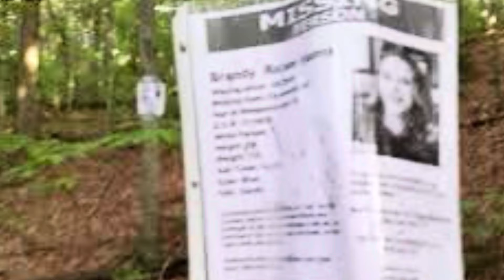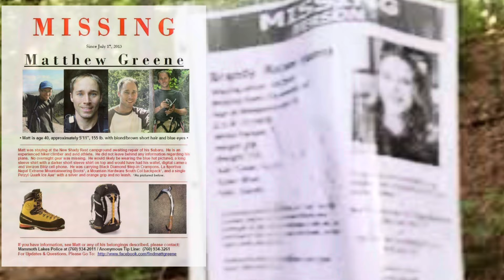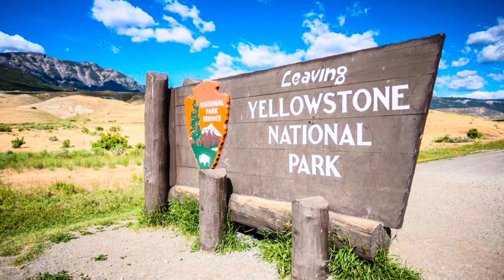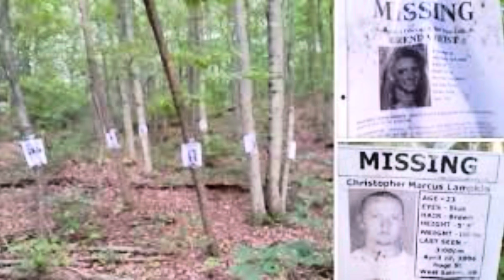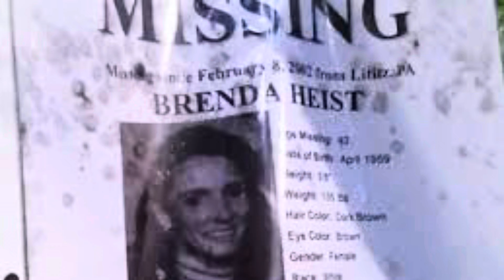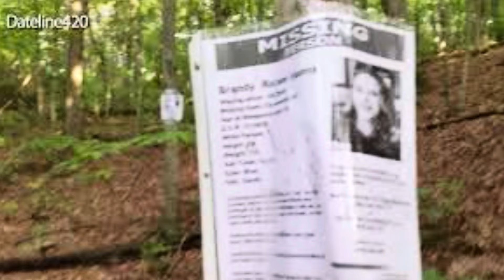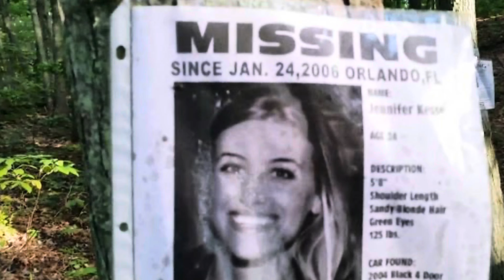Midnight Lycanthropy, EP.4: Dogman Connection to the MISSING 411 CASES| DOGMAN In ITALY| SCARY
Hey Wolfpack! Thank you so much for stopping by! 🐺🥳🐾❣️💯Today, we will be discussing the infamous canine cryptid known as Dogman. Our focus mainly on this episode is to talk about some of the documented reports of the Dogmen(and Dogwomen) in Italy. We also discuss the missing 411 cases and how they could be related to DOGMAN!

A man’s arm actually got grabbed by a Dogman!!
Pretty scary stuff!
Thank you for all of your likes, comments, shares, and subscribes!

Welcome Everyone! I am Brookestirr! You can call me Brooke :)

This is a safe, positive place for you to enjoy
Cryptids, horror stories, strange creatures, archeological finds, and so much more!

Thank you so much for being a part of this community!

LOVE YOU, WOLFPACK!🐺

Don’t forget to tune in every Midnight @12am Thursday for “Midnight Lycanthropy!”Podcast Channel